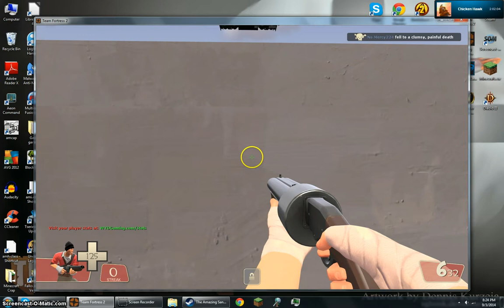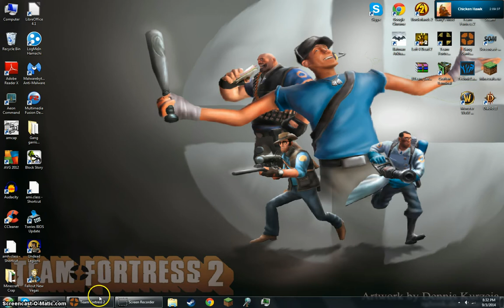Tf2 Gaming E.6|My Skillz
Check out mine and Mundys SKILLZ!